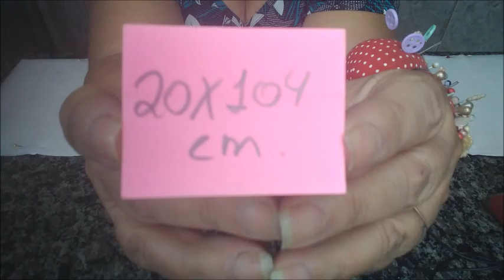Porta Papel Higiênico de 2 Rolos com Retalhos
Seus retalhos vão virar arte.